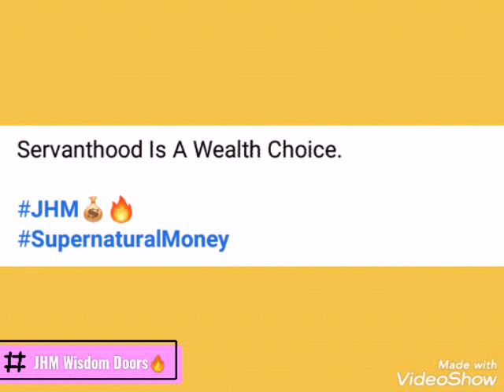JHM Wisdom Doors-Prophet Joshua Holmes